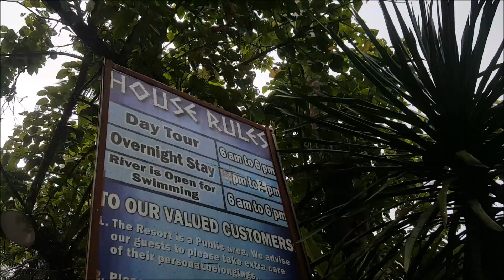Dalitiwan Resort - Majayjay Laguna (Philippines)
Vlog #21: Ito ung video ko nakapagparealize sakin na ung workout ko e parang workout ng lumafang, bakit ang sarap kumain? haha! So ayun na nga if bet nyo ng nature tripping gora na dito sa Dalitiwan Resort. Ang lamig ng tubig, medjo maraming tao (holiday kasi) pero worth it naman ang place. Ang ayaw ko lang e, malangaw. hihihi. Enjoy the video. Thankies!! Lablablab!

Entrance Fee:

Overnight
150 - kids
160 - Adults

Day tour
80 - kids
90 - Adults

Fan Room is for  P2500 - Double Size Bed with 1 extra matress.Okay lang walang aircon kasi malamig naman. Dala ka lang ng off lotion kasi medjo malamok. You have your own toilet but common kitchen, so bring kitchen untensils. Of course bring your food, wala silang restaurant and wala akong napansin na nagtitinda ng food. If medjo te-arts ka, baka di ma-meet ang expectation mo, pero kung dedma ka lang, gora na mga beshie! :)